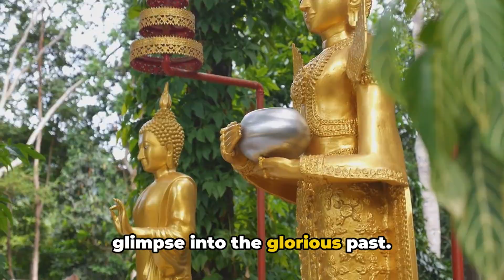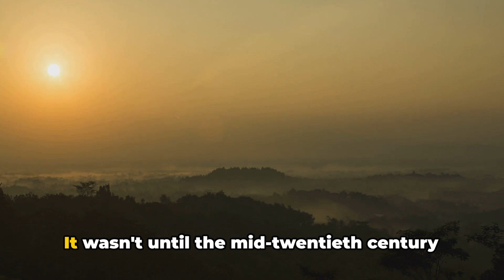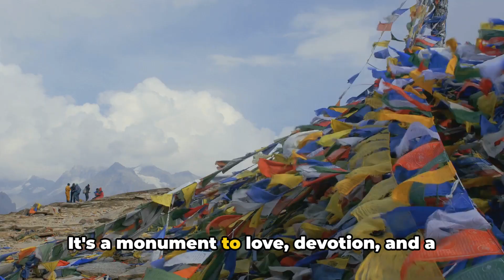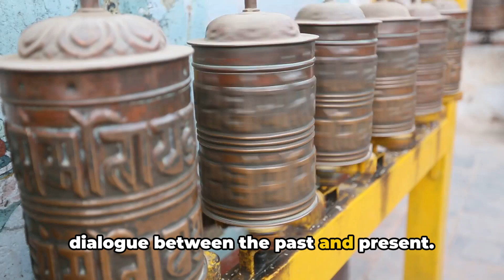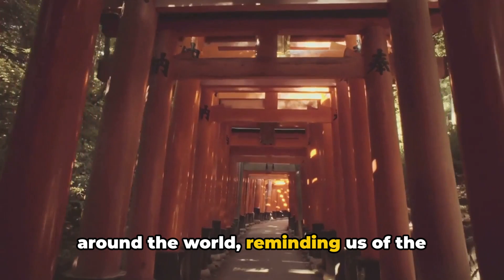Most Beautiful Buddhist temples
🌟 Explore the Epitome of Spiritual Beauty: Most Beautiful Buddhist Temples in the World 🌟

Embark on a mesmerizing journey across the globe as we unveil the Glorious Glimpses of Buddhist Temples in this breathtaking YouTube video. Join us in discovering the architectural wonders that stand as a testament to divine craftsmanship and spiritual tranquility.

00:00:00 Glorious Glimpses of Buddhist Temples
00:00:32 The Serene Borobudur Temple, Indonesia
00:01:58 The Majestic Jokhang Temple, Tibet
00:03:30 The Timeless Kinkaku-ji Temple, Japan
00:04:56 Wrapping Up the Majestic Journey

🏛️ The Serene Borobudur Temple, Indonesia 🏛️
Immerse yourself in the enchanting allure of Borobudur, a UNESCO World Heritage Site and the largest Buddhist temple in the world. Nestled amidst lush landscapes, this temple is a true masterpiece, boasting intricate carvings and captivating stupas that transport you to a realm of peace and serenity.

🕍 The Majestic Jokhang Temple, Tibet 🕍
Witness the splendor of Jokhang, a sacred destination in the heart of Lhasa. As the spiritual center of Tibetan Buddhism, Jokhang exudes a sense of majesty with its golden roof and vibrant murals. Explore the spiritual energy that resonates within its walls, creating an atmosphere of profound devotion.

⛩️ The Timeless Kinkaku-ji Temple, Japan ⛩️
Delve into the beauty of Kinkaku-ji, a golden pavilion surrounded by reflective waters and lush greenery. This iconic Zen Buddhist temple in Kyoto, Japan, captivates with its glistening exterior and harmonious landscape. Experience the essence of tranquility as you wander through its immaculate gardens.

🌍 Discover More Sacred Marvels Around the World 🌍
Our journey doesn't end here – we'll take you on a virtual tour of other awe-inspiring temples that showcase the diversity of religious architecture and cultural heritage. From the serene landscapes of Southeast Asia to the majestic peaks of the Himalayas, each temple has a unique story to tell.

🔍 Uncover the Secrets of Spiritual Grandeur 🔍
This video is not just a visual feast; it's an exploration of the spiritual grandeur embodied by these temples. Whether you're a travel enthusiast, history buff, or simply seeking moments of tranquility, our comprehensive guide will leave you inspired and enlightened.

🌐 Join the Global Conversation on Spiritual Beauty 🌐
Hit the subscribe button, like, and share this video to become part of a global community that appreciates the beauty of diverse cultures and the spiritual richness embedded in these temples. Let's spread the message of unity and serenity.